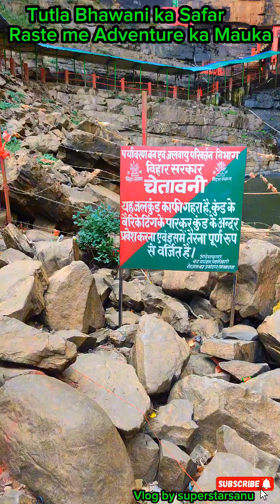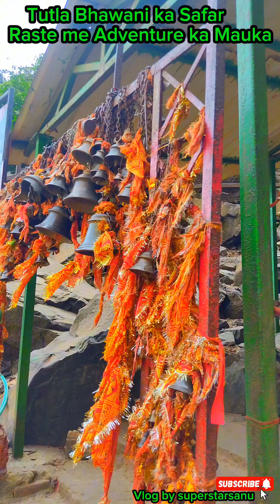Adventurous Safar l Tutla Bhawani Mandir🌺 l Tutla Bhawani Waterfall l Video l Temple vlog l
तुतला भवानी मंदिर

तुतराही, तिलौथू से लगभग ८ क० म ० दक्षिण-पश्चिम में पहाड़ी की घाटी में है। यह रोहतास जिले का सर्वाधिक सुरम्य स्थान है। यहाँ उत्तर-पश्चिम और दक्षिण-पूरब की ओर दो ऊँची पहाड़ियों के बिच, लगभग १ मील लम्बी तथा हरियाली से भरी घाटी , सामने प्रपात और घाटी के बीच से कलकल कर बहती कछुअर नदी का पानी अद्भुत दृश्य उपस्थित करता है। यह घाटी पूरब में जहाँ लगभग ३०० मीटर चौड़ी है , वहीं पश्चिम की ओर सिकुड़ती हुई केवल ५० मीटर रह जाती है , जहाँ अंत (पश्चिम) में लगभग १८० फीट की ऊंचाई से प्रपात गिरता है। प्रपात के भीतर उसके दाएँ (दक्षिण) बाजु में थोड़ी ऊंचाई पर एक चबूतरा है। यहाँ जाने के लिए दक्षिण की ओर से सीढ़ी बनी है। चबूतरे पर माँ जगद्धात्री महिषमर्दिनी दुर्गा की प्रतिमा है। इस प्रतिमा से लगभग सटे दक्षिण में , चट्टान पर ऊपर-नीचे तीन भागों में बँटा शिलालेख नायक प्रताप धवल देव का है , जो १ अप्रैल ११५८ ई०, शनिवार (वि० सं० १२१४) को लिखवाया गया था। यहाँ (तुतला भवानी का) एक छोटा मंदिर निर्मित कर दिया गया है। हाल के दिनों में वन विभाग द्वारा ईस स्थल को इको टूरिज्म स्थल के रूप में विकसित किया गया है। सड़क, झूला पूल, इ-रिक्शा सहित यहाँ सारी पर्यटक सुविधाएँ मौजूद हैं।